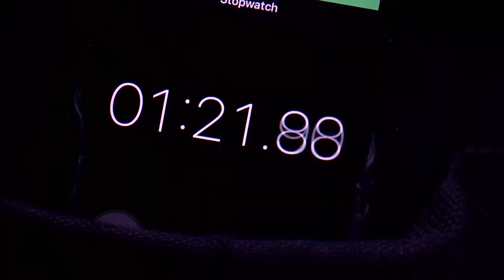National Championship Trail Half-marathon